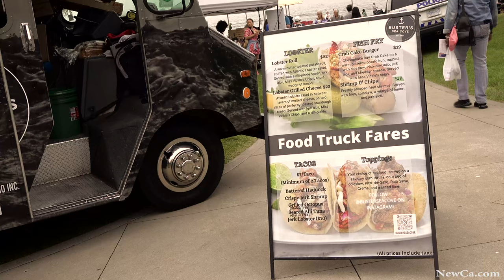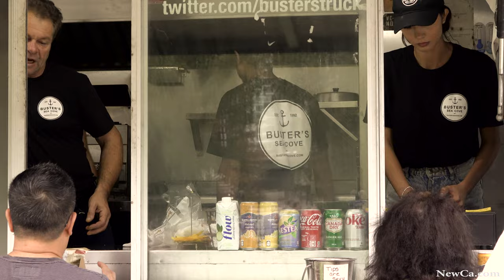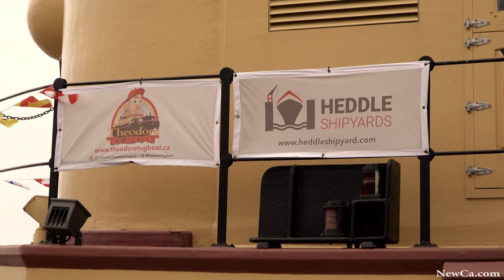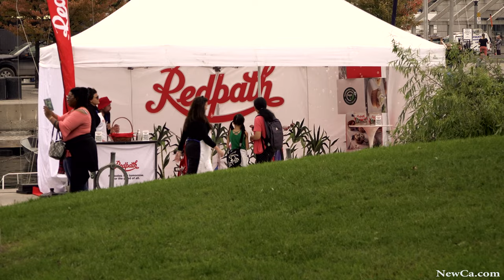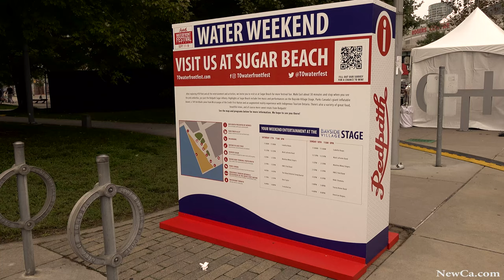⛵ Redpath Waterfront Festival 2022 (4K HDR)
Redpath Waterfront Festival (RWF), returned to Toronto’s waterfront with its first in-person festival after two years. From September 17-18, 2022, visitors are invited to a ‘Water Weekend’ which take place in HTO Park and Sugar Beach. The Festival celebrate the last weekend of summer by featuring unique on-land and on-water programs including Parks Canada, the Royal Canadian Navy and Theodore TOO Tugboat. Nonstop street and on stage entertainment.

00:00 | Toronto Downtown, Waterfront in HTO Park and Sugar Beach
00:17 | Victoria Mahoney, Co-producer Redpath Watrfron Festival
00:42 | Theodore TOO Boat, Halifax NS
00:58 | Kids Activity
01:19 | Ice cream/Food tracks
01:36 | Captain Krantz, Theodore TOO
03:07 | Fire Rescue Boat Demonstration
05:26 | Sailing Pier
05:52 | Pirate Taxi
06:10 | Judy Yu, Manager Redpath Sugar
06:23 | Redpath Sugar Activity
07:30 | Seafront, Tiki Taxi
08:20 | Welcome to the Waterfront Festival

Want more stories? How about these:
· Mark Gomez 🏆 and MX Freestyle Stunts at 🚣‍🚤 The Boat Show 2024 at the International Centre (4K HDR)
· ⛵ Learn To Sail a Tall Ship with St.Lawrence II at the Redpath Waterfront Festival 2019 (4K)

and many more from Toronto Redpath Waterfront Festivals, Tall Ships Parade, and other shows, events and places.